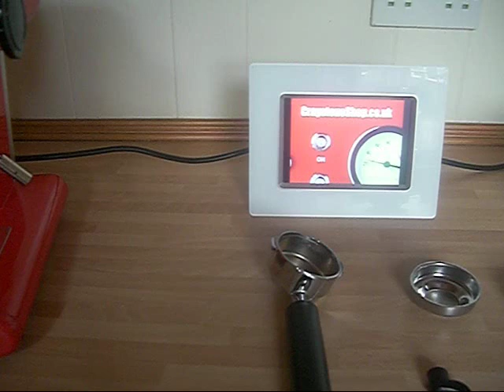FrancisFrancis X1 - Guide No.1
An old video from 'way back' - testing the new (now old) camera :)

FrancisFrancis X1 Hints, Tips and Advice.
This is our guide No.1 - What's in the box.

Great service, great prices and the wonderful FrancisFrancis X1.
A beautiful, design icon coffee machine that gives wonderful results.